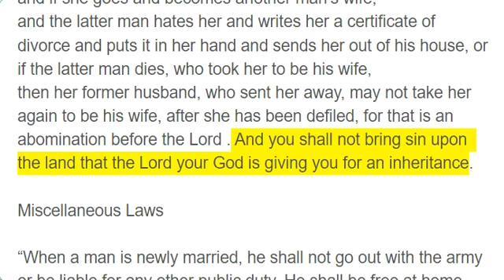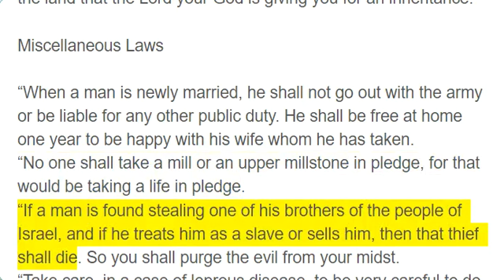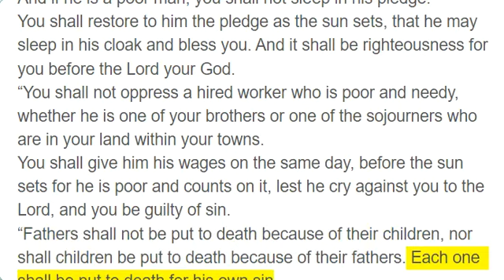Deuteronomy 24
Laws Concerning Divorce

“When a man takes a wife and marries her, if then she finds no favor in his eyes because he has found some indecency in her, and he writes her a certificate of divorce and puts it in her hand and sends her out of his house, and she departs out of his house,
and if she goes and becomes another man's wife,
and the latter man hates her and writes her a certificate of divorce and puts it in her hand and sends her out of his house, or if the latter man dies, who took her to be his wife,
then her former husband, who sent her away, may not take her again to be his wife, after she has been defiled, for that is an abomination before the Lord . And you shall not bring sin upon the land that the Lord your God is giving you for an inheritance.

Miscellaneous Laws

“When a man is newly married, he shall not go out with the army or be liable for any other public duty. He shall be free at home one year to be happy with his wife whom he has taken.
“No one shall take a mill or an upper millstone in pledge, for that would be taking a life in pledge.
“If a man is found stealing one of his brothers of the people of Israel, and if he treats him as a slave or sells him, then that thief shall die. So you shall purge the evil from your midst.
“Take care, in a case of leprous disease, to be very careful to do according to all that the Levitical priests shall direct you. As I commanded them, so you shall be careful to do.
Remember what the Lord your God did to Miriam on the way as you came out of Egypt.
“When you make your neighbor a loan of any sort, you shall not go into his house to collect his pledge.
You shall stand outside, and the man to whom you make the loan shall bring the pledge out to you.
And if he is a poor man, you shall not sleep in his pledge.
You shall restore to him the pledge as the sun sets, that he may sleep in his cloak and bless you. And it shall be righteousness for you before the Lord your God.
“You shall not oppress a hired worker who is poor and needy, whether he is one of your brothers or one of the sojourners who are in your land within your towns.
You shall give him his wages on the same day, before the sun sets for he is poor and counts on it, lest he cry against you to the Lord, and you be guilty of sin.
“Fathers shall not be put to death because of their children, nor shall children be put to death because of their fathers. Each one shall be put to death for his own sin.
“You shall not pervert the justice due to the sojourner or to the fatherless, or take a widow's garment in pledge,
but you shall remember that you were a slave in Egypt and the Lord your God redeemed you from there; therefore I command you to do this.
“When you reap your harvest in your field and forget a sheaf in the field, you shall not go back to get it. It shall be for the sojourner, the fatherless, and the widow, that the Lord your God may bless you in all the work of your hands.
When you beat your olive trees, you shall not go over them again. It shall be for the sojourner, the fatherless, and the widow.
When you gather the grapes of your vineyard, you shall not strip it afterward. It shall be for the sojourner, the fatherless, and the widow.
You shall remember that you were a slave in the land of Egypt; therefore I command you to do this.